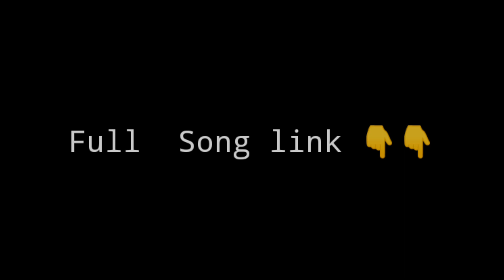New WhatsApp status💞folk song